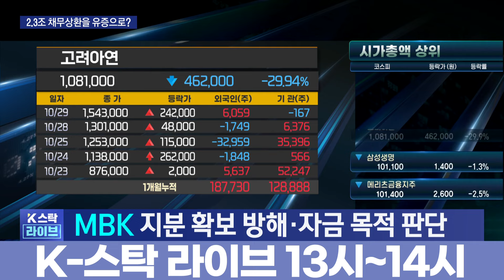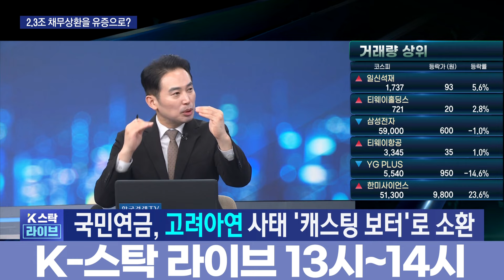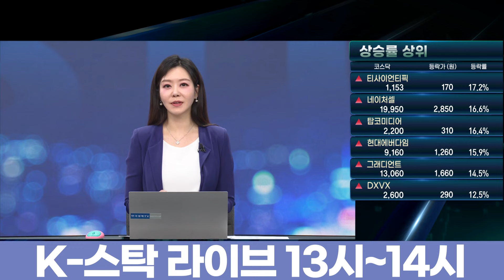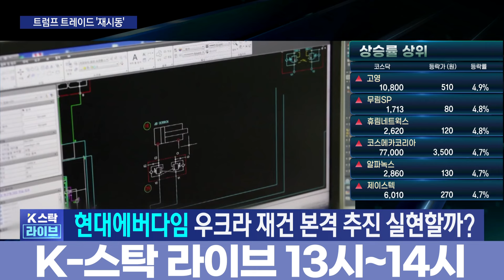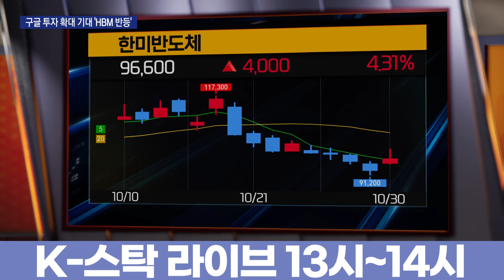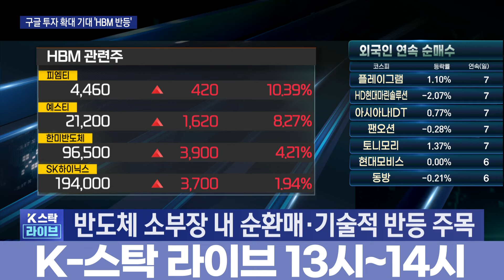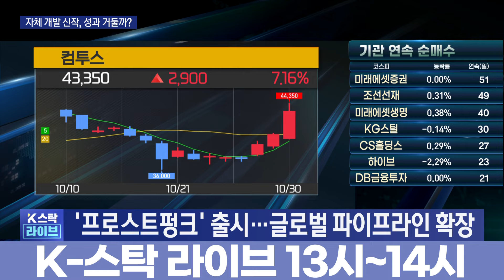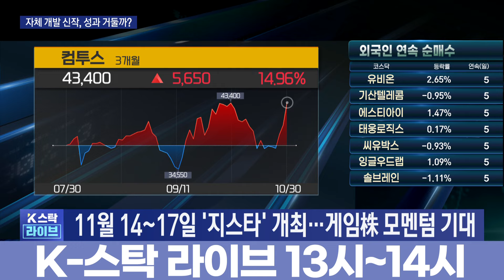순식간에 '하한가'…고려아연 67만원 유상증자 기습 발표ㅣ가까운듯 먼 '6만전자'…삼전 확정실적 발표, 반등 기회?ㅣ트럼프 트레이드 이제 시작? 현대에버다임 주가 급등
출연 : 김성훈 MHB파트너스 이사/변영인 기업공시연구소 대표